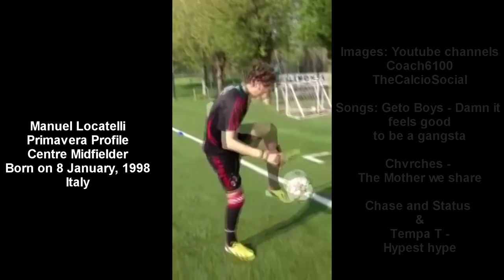Manuel Locatelli - Primavera Profile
Manuel Locatelli is an incredibly talented midfielder who plays for the Primavera team at AC Milan. He is a creative player who likes to play quick passes to send his teammates through on goal. His skill on the ball has got the attention of many coaches, leading to call ups to the Italian U17 team. Having been on the bench last week against Fiorentina, the door to the first team is open for him; all he has to do is keep speeding through his young career like he has so far.